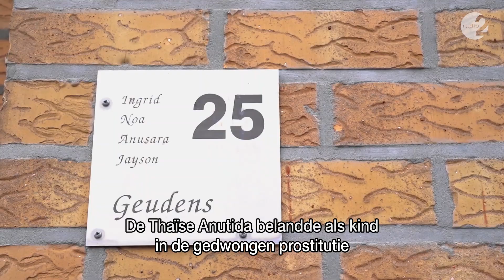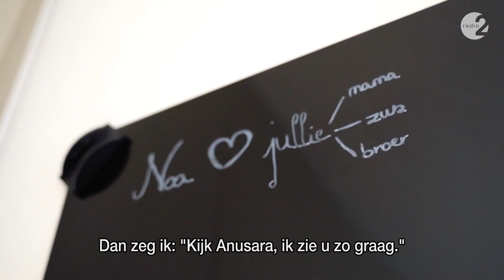Week van de Pleegzorg: op bezoek bij Ingrid en Anuthida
De Thaise Anuthida belandde als kind in de gedwongen prostitutie en ze kreeg haar eerste baby toen ze 16 jaar was. Zelf zorgen voor haar kinderen was geen optie en zo kwamen ze in de pleegzorg terecht, onder de vleugels van Ingrid. Dit is het verhaal van de broze maar cruciale band tussen biologische ouder en pleegouder.